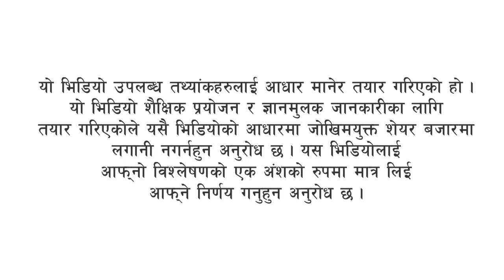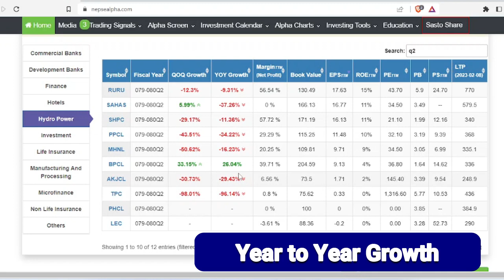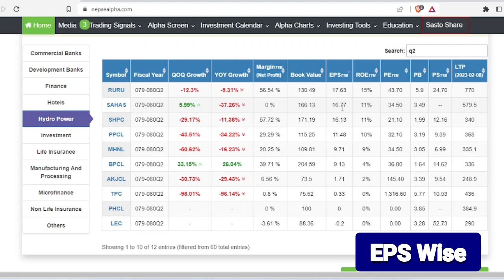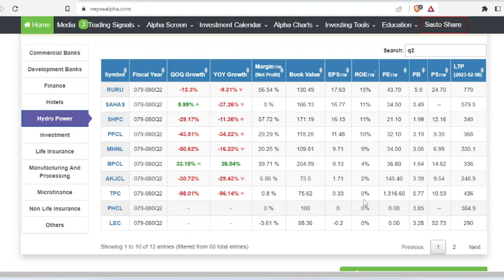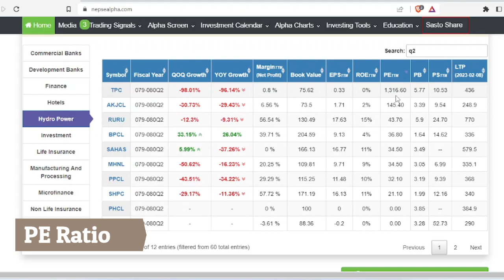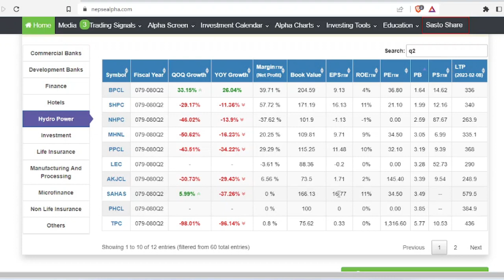Quarterly Report Analysis of Hydropower Stocks of Nepal Share Market | Quarter 2 Reports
Quarterly Report Analysis of Hydropower Stocks of Nepal Share Market | Quarter 2 Reports. In this video, you will see the analysis of quarter 2 report of hydro sector of FY 2079/2080 till the date.  You can see 'how you can check the quarterly report of stocks. Here I have presented the highest EPS, book value, hydropower share in Nepal. EPS and Book value per share is one of the fundamental indicators of stocks for long-term investment in share market Nepal.

How to Enter in Secondary Market in Nepal | Things to Know for Secondary share Market in Nepal